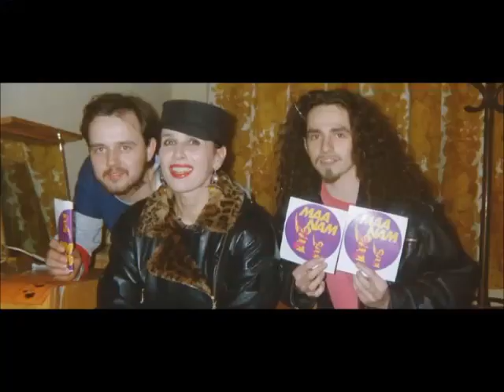KORA 1951-2018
Wspaniała Kora.